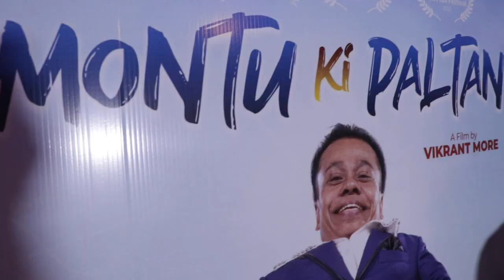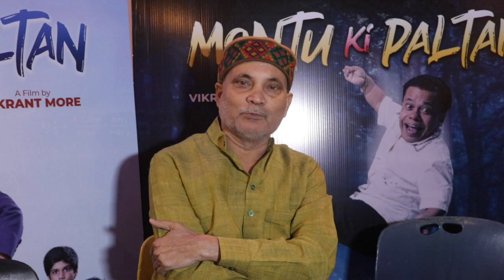FILM MONTU KI PALTAN SPL SCREENING बच्चो की 2019 की बहुचर्चित फिल्म